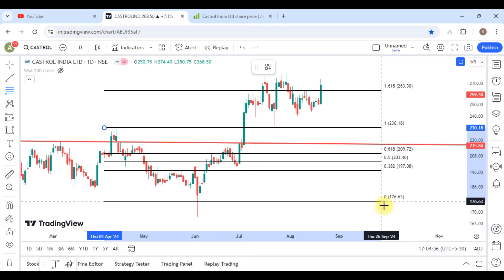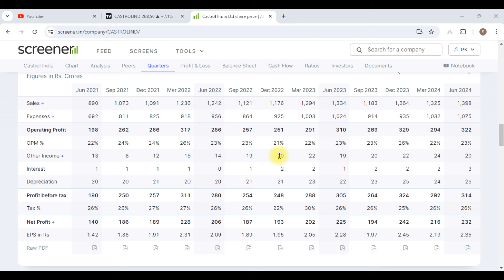Castrol India Share Latest News || Castrol India Share Analysis